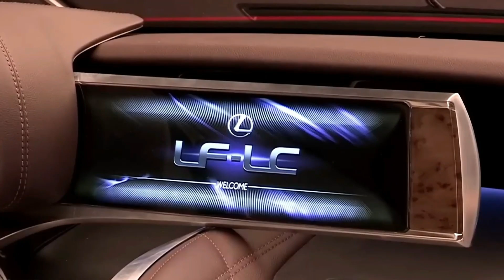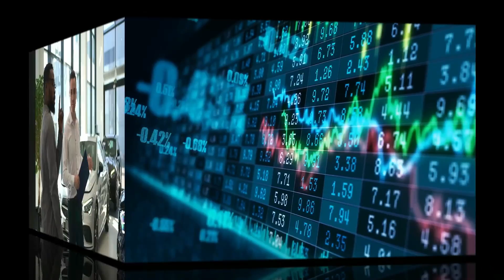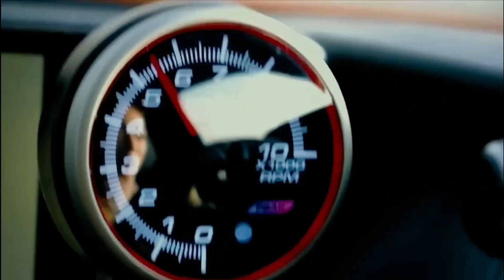IT'S BACK! Lexus CEO Reveals The Return Of The Lexus LFA!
In today's deep dive, we examine the astounding Lexus CEO Koji Sato revelation regarding the legendary Lexus LFA's triumphant return. Join us on this exhilarating adventure as we explore everything from its unmatched past to what to anticipate from this contemporary reincarnation. We'll discuss the difficulties, hopes, and wider ramifications this revival has for the automotive industry. Buckle up; you won't want to miss this ride!